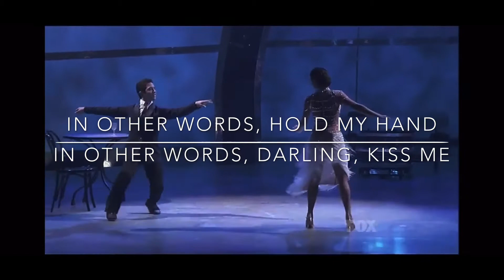Fly Me to The Moon - by Melody Zhao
Performed and Video Production by: Melody Zhao